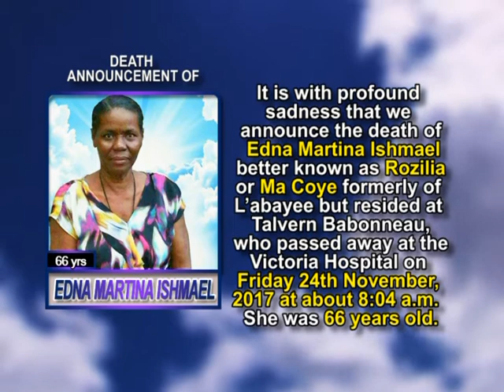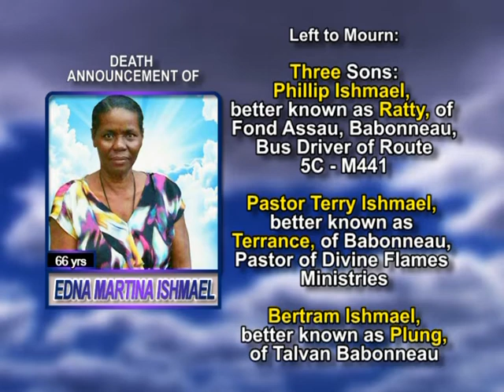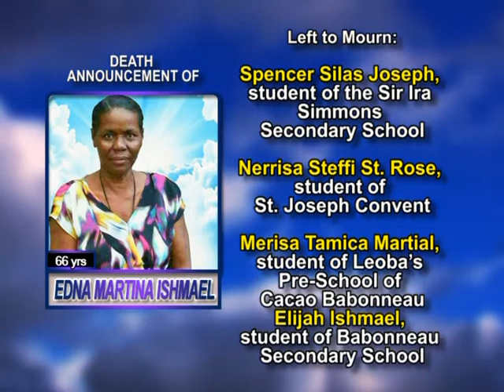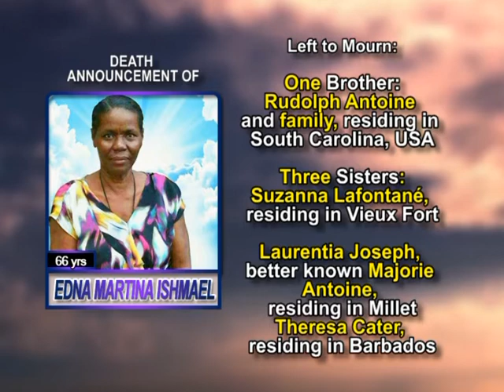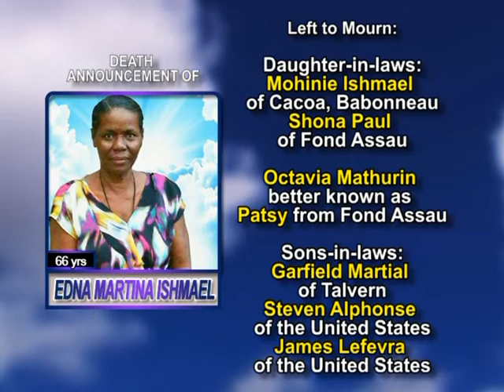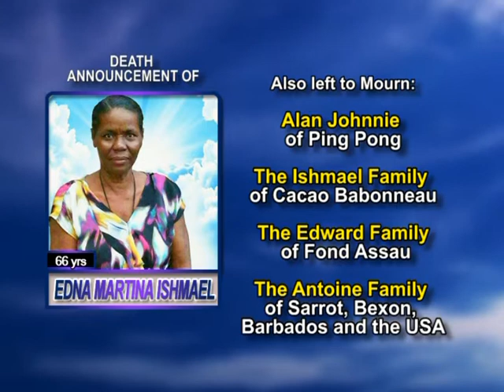Edna Martina Ishmael long 1